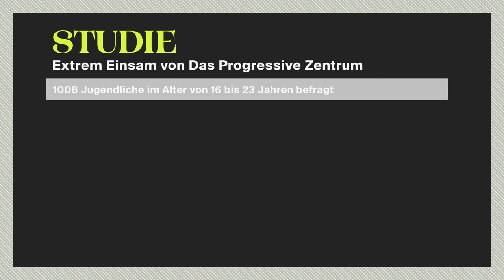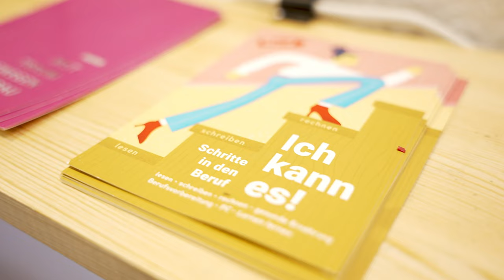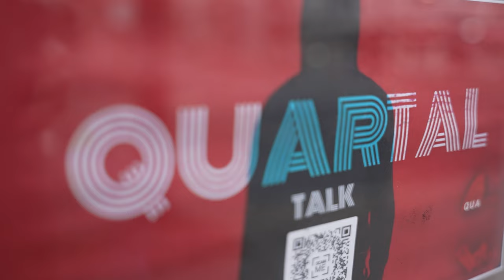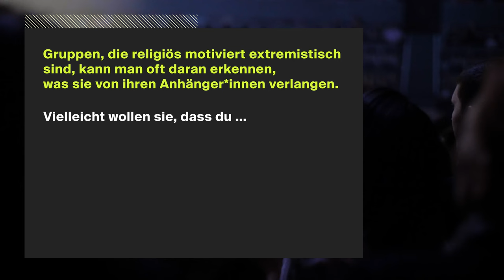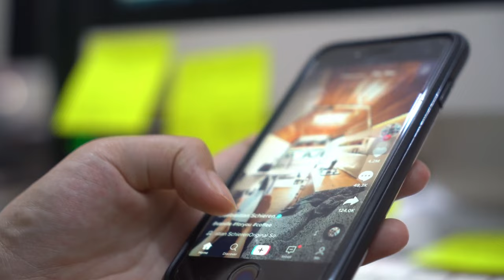Zwischen Religion & Einsamkeit - Was Alleinsein mit uns macht | Extrem Einsam | Folge 1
Islam, Christentum, Judentum: Drei Weltreligionen, ein Gott. Rund 53% der EU-Bürger*innen identifizieren sich mit einer Religion. (Quelle: Eurobarometer, 2021)

In puncto Einsamkeit kann dieser Glaube eine wichtige Ressource sein und Menschen Halt geben. Gefährlich wird es, wenn radikale Gruppen vorgeben, wie die eigene Religion zu leben ist. 2021 gab es in der EU elf religiös motivierte Terroranschläge. (Quelle: European Union Terrorism Situation and Trend report, 2022) Religiöse Extremist*innen nutzen die Einsamkeit junger Menschen in Deutschland radikal aus und fangen sie genau dort ab, wo die Gesellschaft versagt.

Wie knüpft religiös motivierter Extremismus an die Einsamkeit von Jugendlichen an? Welche Rolle spielen die Sozialen Medien darin? Und was können wir tun, um junge Menschen zu erreichen, bevor sie extremistische Tendenzen entwickeln?

In Folge 1 unserer Dokureihe “Extrem Einsam” war ich mit einem Kamerateam in Berlin unterwegs und  habe mit jungen Menschen und Expert*innen über das Gefühl von Einsamkeit, Wut und religiösen Extremismus gesprochen.

Credits
Labo M im Auftrag der bpb
Regie: Yasemin Said
Redaktionsleitung: Joana Kohlstedt, Fabienne Sand
Autorin: Yasemin Said
Redaktion: Marie Reichenbach, Kira Benkert, Lea Wegener, Lea Schönborn
Kamera: Jupp Tautfest, Joana Piechotta, Eric Neugebauer, Lucas Radermacher
Ton: Christine Mitru, Lucca Auer, Sascha Kiesewetter
Social Media Redaktion: Leonie Richter, Frederike Lichtenstein
Schnitt: Nikita Kohlhaas
Grafik: Damaris Becker
Produktionsleitung:
Produktionsassistenz:
Mischung: Jörn Steinhoff
Host: Jakob Grün

Wenn du mit Einsamkeit kämpfst, von Gewalt betroffen bist, oder selbst aus extremistischen Kreisen ausbrechen willst, findest du hier erste Hilfe: